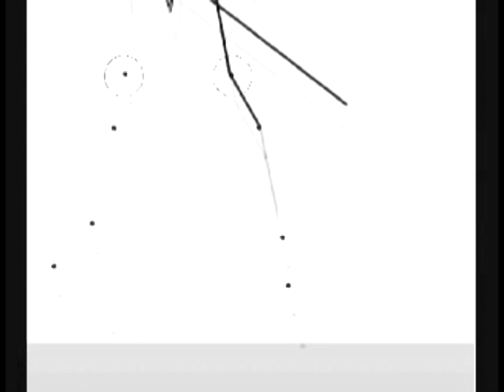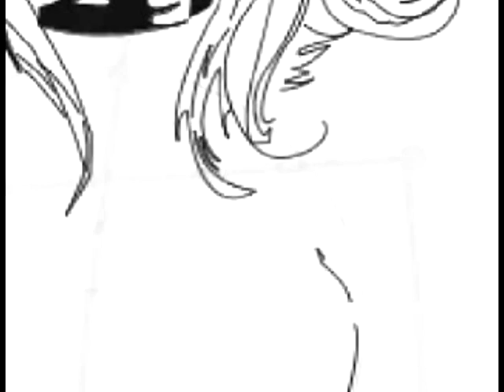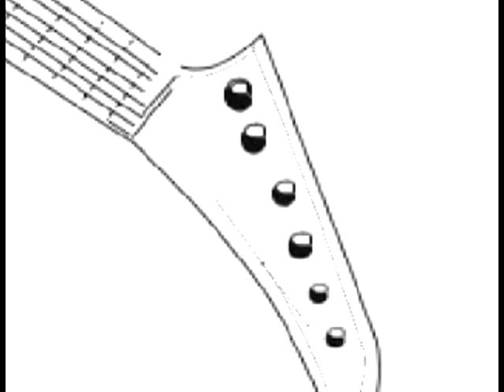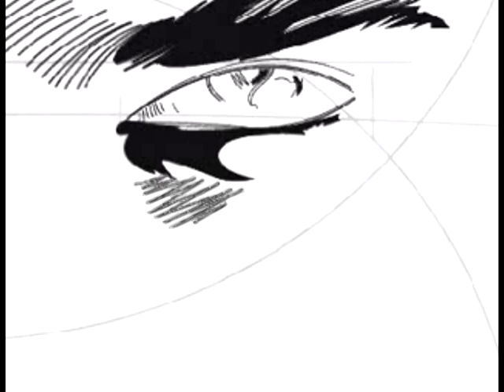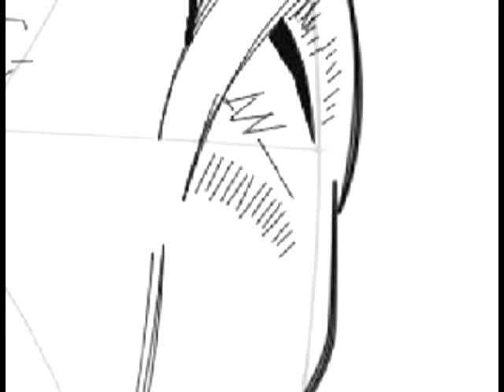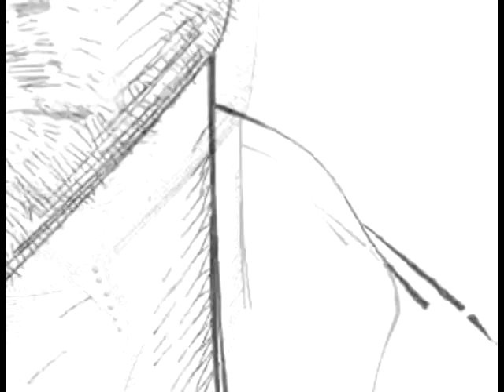proximity silvestri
digital illustration using photoshop cs5